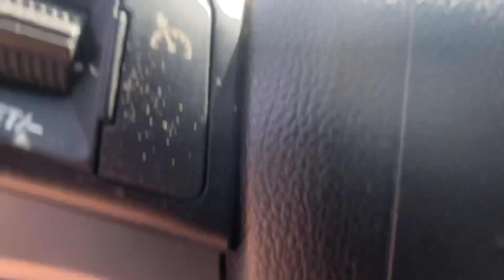2013 Chevrolet Cruze Virtual Video Walk Around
Check Out or Social Media Here

Price Shown Includes: $1000 Trade Assist $1000 Cash Incentive Our stellar 2013 Cruze 2LT sedan displays both fluid style and sporty substance. Our FWD Chevrolet delivers an incredible 38mpg on the highway from its 1.4L turbocharged 4-Cylinder engine that distributes a stunning 138hp as paired with a super smooth 6-Speed automatic. Our little beauty looks stunning with her lightweight wheels, and her tight sport-tuned suspension will grab the curves on any twisty road. Our pictures present the LT trim's design for the driver with high expectations, like leather seating throughout, remote ignition, and heated front seats. The stellar audio system uses a 7-inch touch screen to provide access to CD, auxiliary input, USB, and Bluetooth for streaming your personal tunes. The 2LT trim also includes multiple safety features, including ABS brakes, Stabilitrak, and ten airbags to make it one of the safest machines out there. Give your family the security, performance, and affordability that come with owning a Chevrolet Cruze. Save this Page and Call for Availability. We Know You Will Enjoy Your Test Drive Towards Ownership!

1G1PC5SB9D7263272
105,567
D7263272
AUTOMATIC
4-CYL, TURBO, 1.4 LITER
LT SEDAN 4D
FWD
RED
BLACK
4
SEDAN
GASOLINE

Traction Control
StabiliTrak
ABS (4-Wheel)
Anti-Theft System
Keyless Entry
Air Conditioning
Power Windows
Power Door Locks
Cruise Control
Power Steering
Tilt & Telescoping Wheel
AM/FM Stereo
CD/MP3 (Single Disc)
SiriusXM Satellite
Bluetooth Wireless
OnStar
F&R Head Curtain Air Bags
Knee Air Bags
Daytime Running Lights
Alloy Wheels